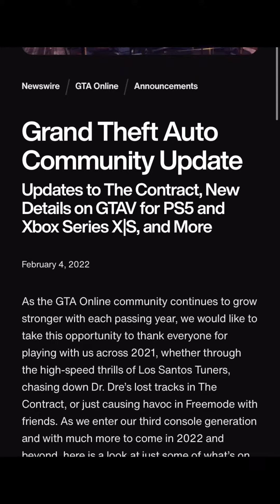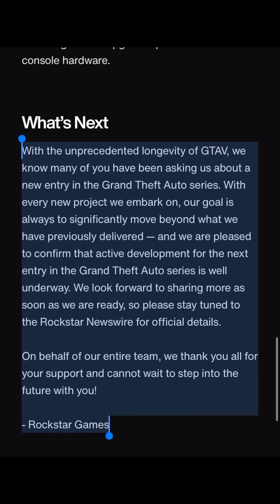ROCKSTAR HAS CONFIRMED GTA 6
copyright statue that might otherwise be infringing. Non-